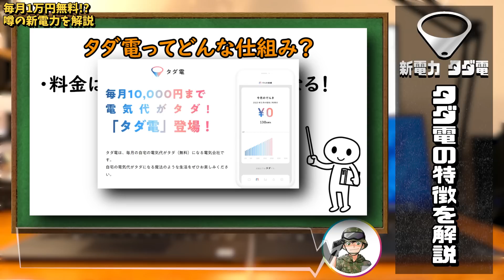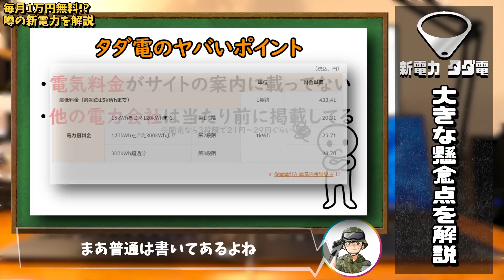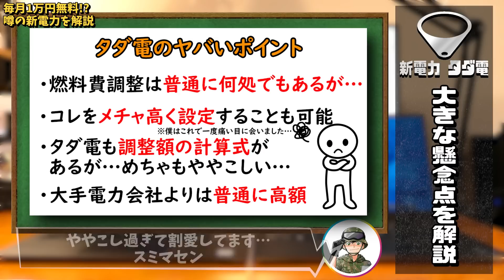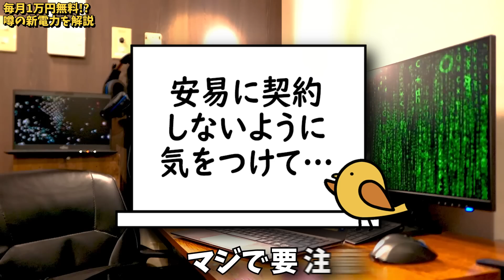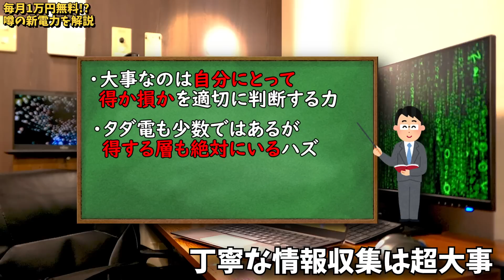【全国展開】ガチで無料な新電力が登場！だがシステムに難あり…【タダ電】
新電力「タダ電」があまりにも釣り針デカすぎるので注意喚起も兼ねて作りました。
現状各種ニュースサイト等で大々的に取り上げられているので、注意したほうが良いです。
今回はデメリットをメインに解説しています。

【目次】
00:00 冒頭解説
00:15 タダ電の大まかな特徴
01:33 大きなデメリットを解説
04:18 纏めなど
■タダ電の約款
音素材提供

10年来の友人のバンドです。僕の大好きな曲。